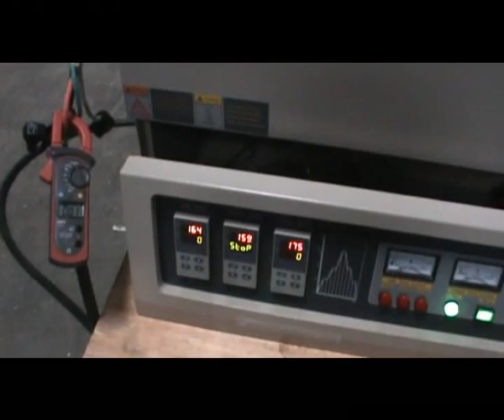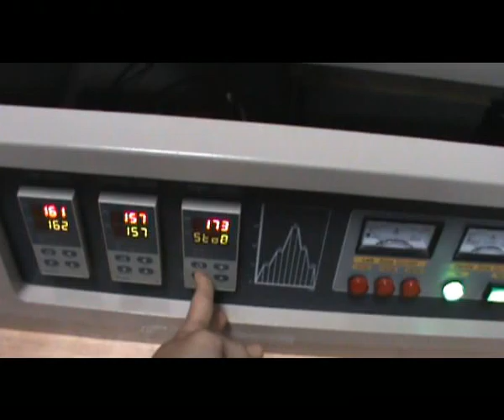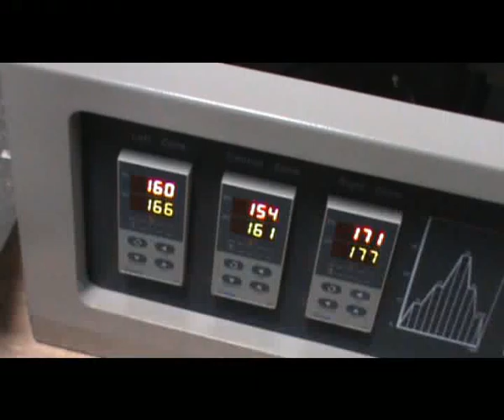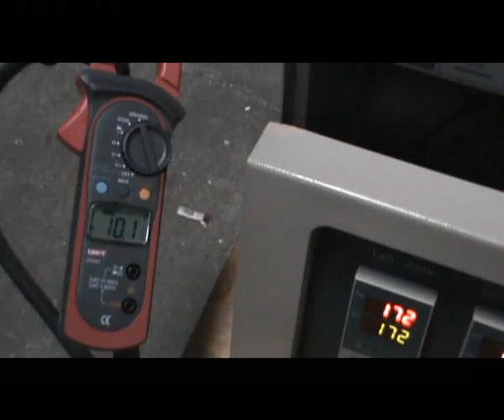Sep, 7th, 2010 parker